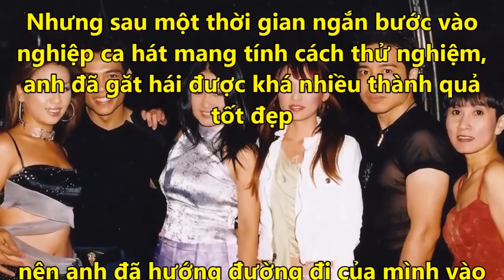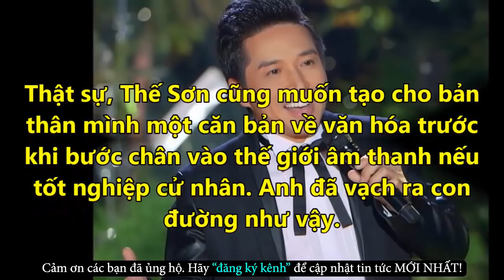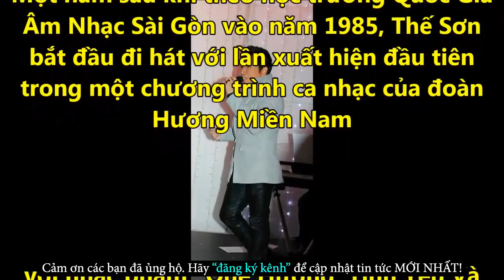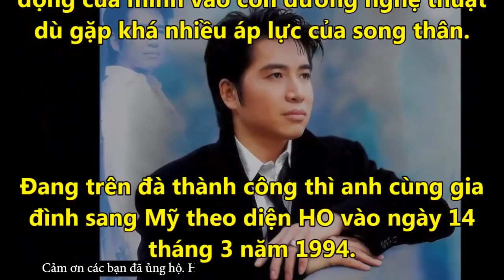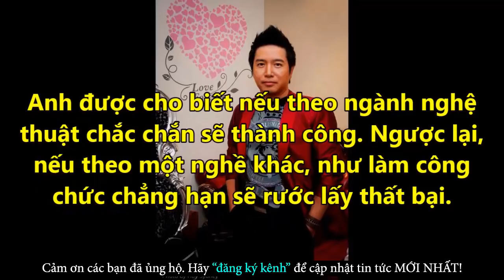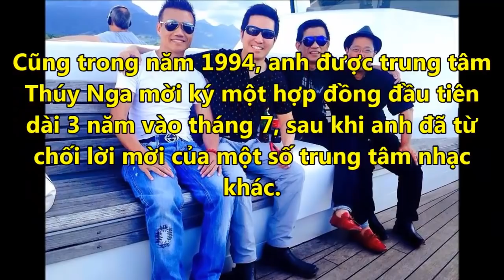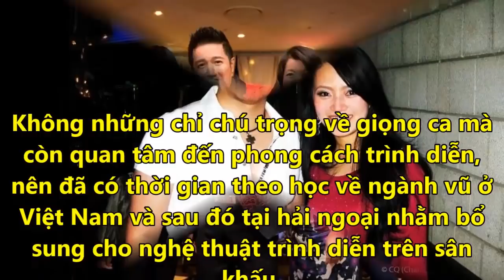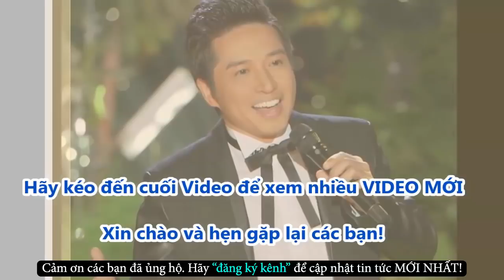Ca Sĩ Thế Sơn Hé Lộ Ký Ức Đau Buồn Và Chuỗi Ngày Bị Hắt Hủi Trên Đất Mỹ - Tin Tức Online Mới Nhất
✪ Click để xem những Tin Tức Online HOT Mới Nhất tại